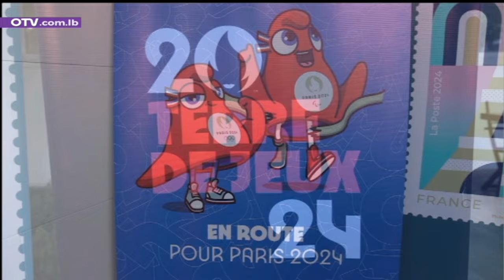المتطوعون اللبنانيون لأولمبياد باريس وتحليل عن بطولة امم اوروبا في كرة القدم